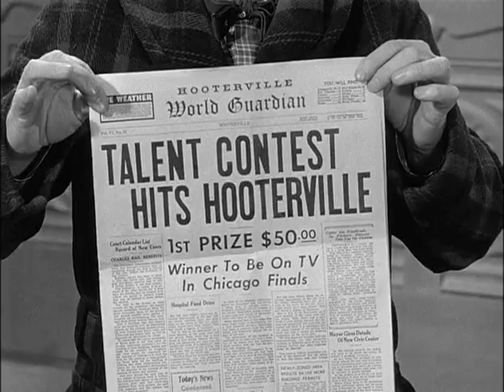Petticoat Junction | Season 1 - Episode 25 | The Talent Contest